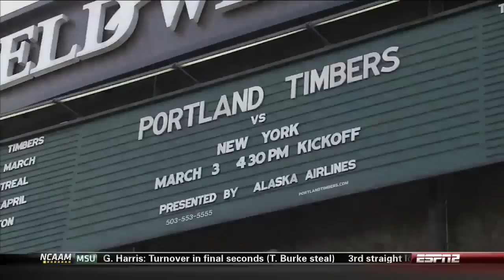HIGHLIGHTS: Portland Timbers vs New York Red Bulls | March 3, 2013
The Portland Timers open their 2013 MLS season against the New York Red Bulls at JELD-WEN Field.